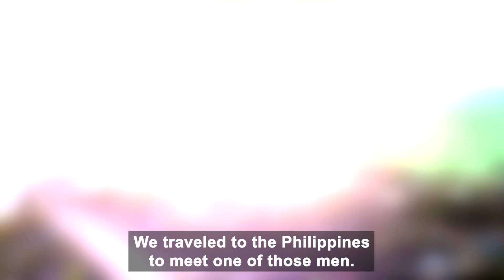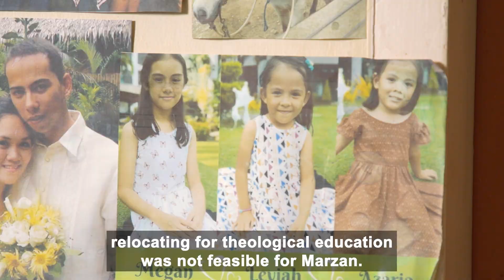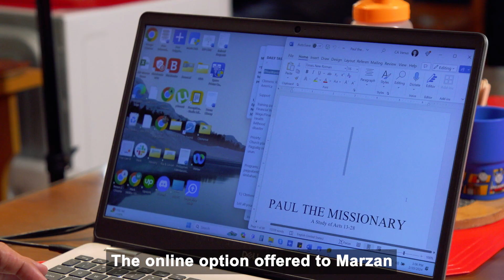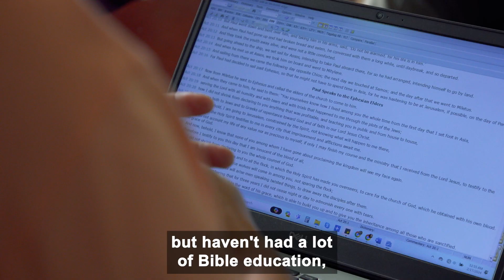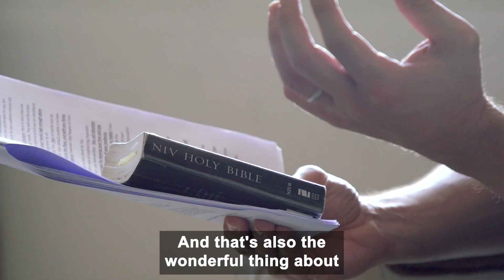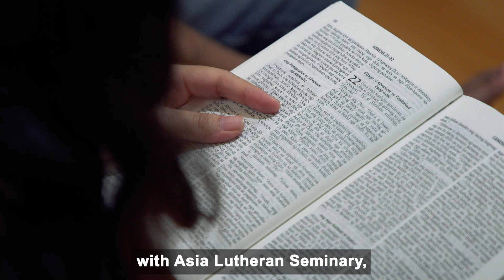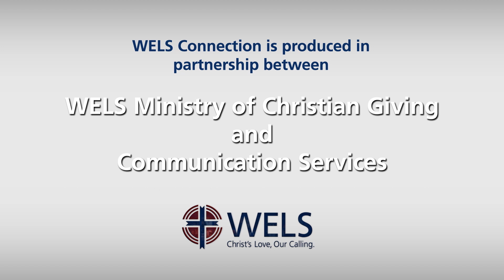WELS Connection for June 2024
Learn about the Regional Theological Education Program, a new program of Asia Lutheran Seminary that will help it broaden its scope to serve as a regional seminary for all of Asia.